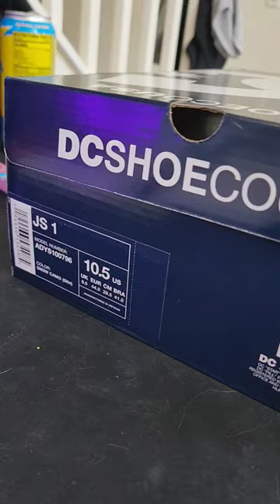John Shanahan DC pro model snow camo colorway